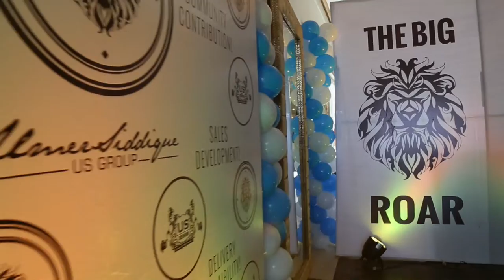US Group | Annual Performance Awards 2017 (Highlights)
Corporate Event